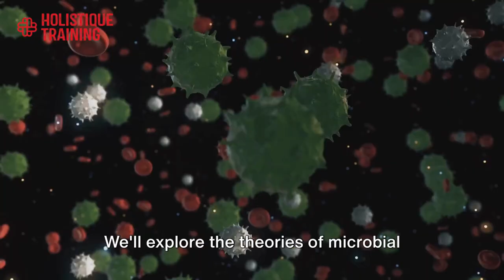The Basics of Microbiology | Course Trailer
Course Summary:
Having an understanding of the basics of microbiology is crucial in a variety of industries, including healthcare, agriculture, and food production. These industries manage either people, animals, or plants in a situation where they may be exposed to disease causing pathogens. To ensure the health of employees and consumers of products, they will need to take precautions and manage the environment effectively to prevent the spread of disease, and that prevention starts with an understanding of the microbes themselves.

There are many different types of microbes, all with different unique traits and characteristics which they have evolved over millions of years to aid in their survival. It is important to assess these unique traits as it dictates the purpose of the organism and how it chooses to survive. These organisms often search out hosts to aid in their lifecycle, and to help protect the potential host, either a human, animal, or plant, those responsible will need to be knowledgeable of the steps to take.

Furthermore, a large topic of microbiology is how the host responds to infection. It is vital to understand the different aspects of the host’s immune system and how these work together to fight the foreign pathogens and preserve their health.

Course Objectives:
During this course, you’ll learn:
To understand the importance of comprehending the basics of microbiology within an organisation.
To identify the purpose of microbiology competency within health and business.
To identify the different types of microbes and their typical cell structures.
To examine the different components of a microbe and how their specific adaptations allow it to survive and thrive.
To explore the theories of microbial diversity.
To assess how microbes interact with the human body and the potential negative consequences.
To evaluate the process of immunity and immune response within plants, humans, and animals.
To analyse the process of creating a vaccine for different types of pathogens.

This course is designed for anyone within an industry who would benefit from knowledge surrounding microbiology and spread of disease. It would be most beneficial for:
Horticultural Operations Managers
Field Managers
Food Production Directors
HSE Officers
Quality Control Managers
Microbiology Consultants